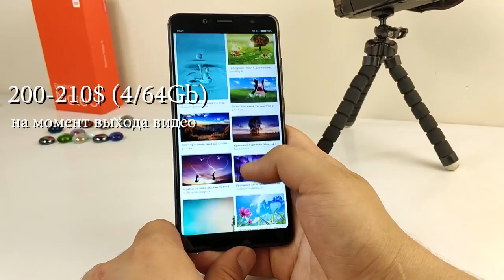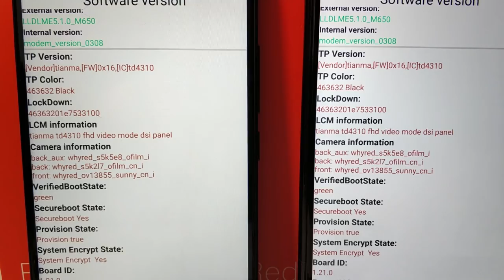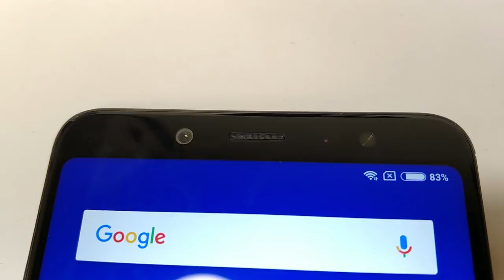Redmi note 5 vs Mi note 3. Битва камер. Ставим точки над "і"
Redmi Note 5 - cравнить цены во всех магазинах РФ и Украины: ⇒

⇒Redmi note 5 на Aliexpress - китайская версия с глобальной прошивкой 3/32GB(самый дешевый): ⇒

В России  - Ситилинк, М-видео. Чуть дороже, но быстрее и с гарантией:

⇒Redmi note 5 Global 3/32Gb ⇒Redmi note 5 Global 4/64Gb

⇒Покупать с кешбэк дешевле, часть денег вернется назад,